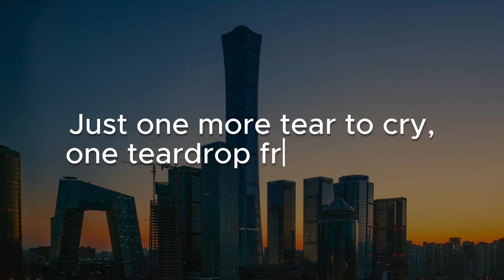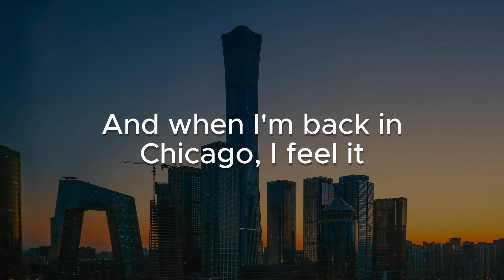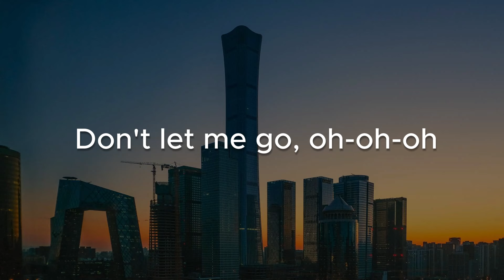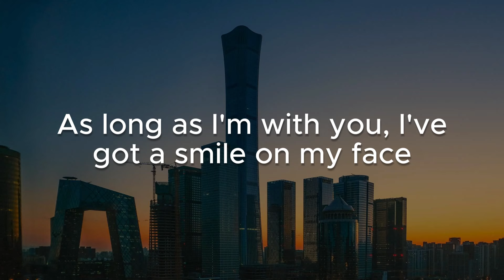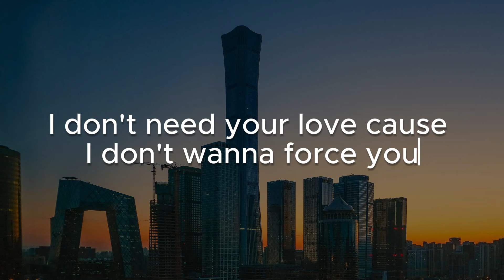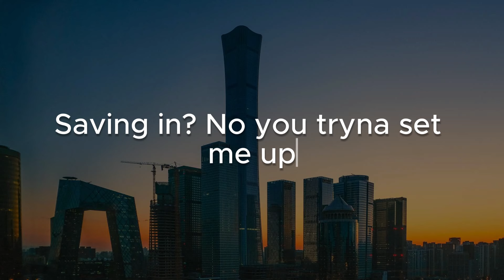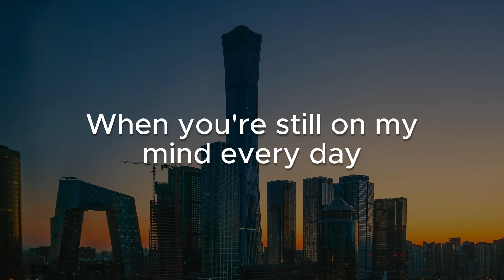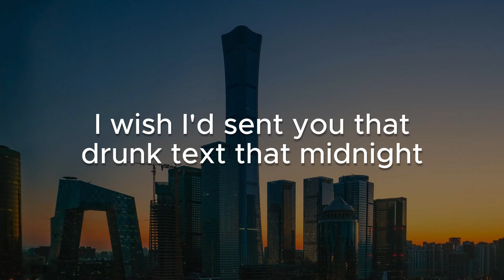End Of Beginning, Here With Me, Drunk Text (Lyrics) - Djo, d4vd, Henry Moodie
Enter, Troubadour
Remember twenty-four?
Enter, Caroline
(Goodbye, goodbye)"